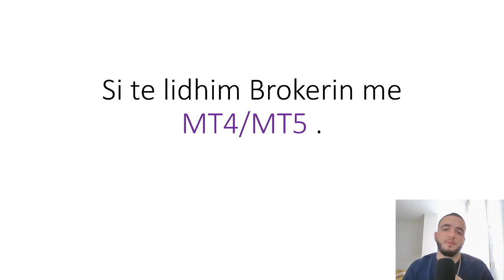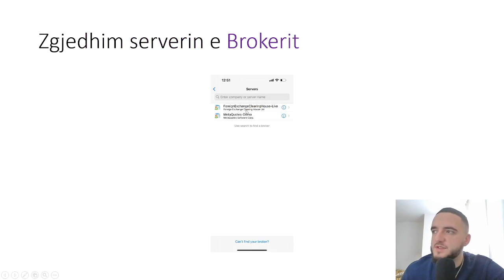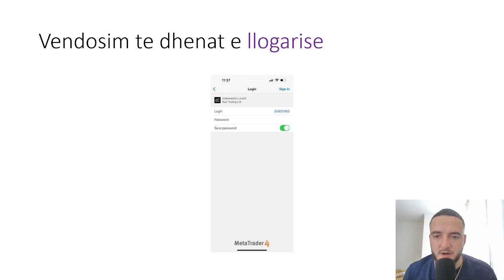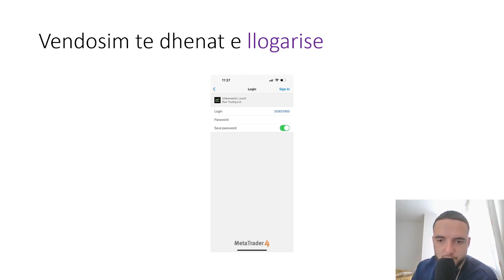5-Si te lidhim Brokerin me Platformen e Tregetimit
Kjo video eshte informuese per : Si te lidhim Brokerin me Platformen e Tregetimit

PropFirms qe une tregtoj :
NovaFunding

Ky eshte nje kanal informues dhe jo nje rekomadues per investime ne biznese te ndryshme qe kane te bejne me Forex etj .
Ne nuk promovojme asnje kompani dhe nuk reklamoje asnje nga ato .